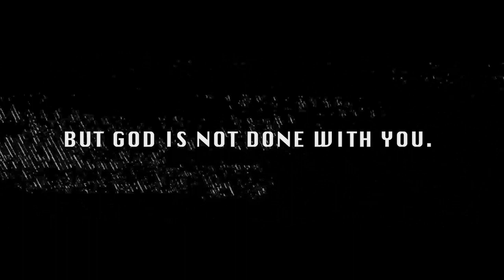View Of The Week // FC Camp 2016